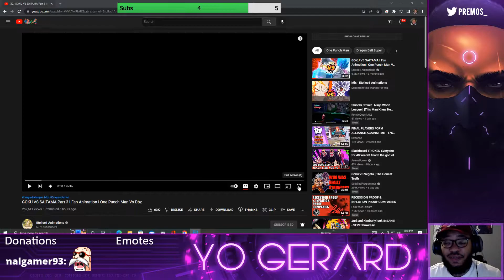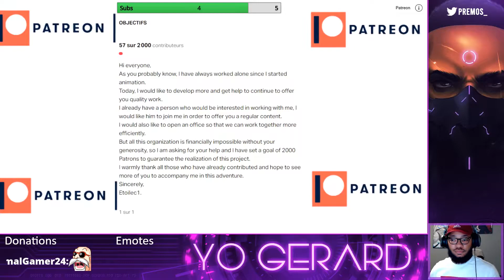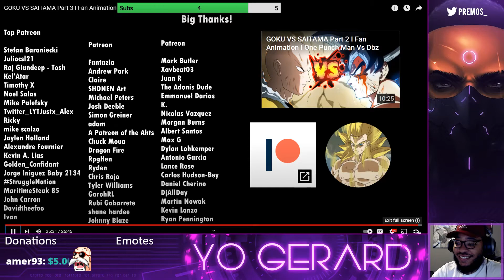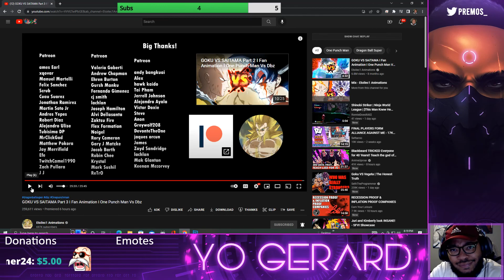GOKU VS SAITAMA Part 3 I Fan Animation I Reaction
Goku vs saitama part 1 Goku Vs Saitama part 2